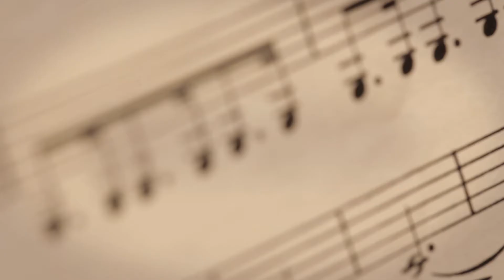Hamilton Philharmonic Orchestra 2015-16 Trailer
Welcome to the Hamilton Philharmonic Orchestra's official YouTube channel!

Enjoy this 2015-16 Season trailer. In addition to great symphonic works by Chopin, Tchaikovsky, Beethoven and Mozart, the mainstage season features a number of great Canadian compositions including the works of Composer-in-Residence Abigail Richardson-Schulte, Kelly-Marie Murphy and the premiere of Ian Thomas’s music with orchestra.